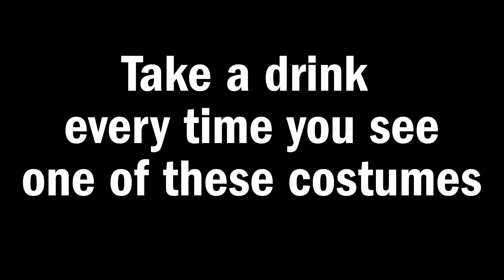Trendiest Halloween Costumes 2017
Still looking for creative Halloween costumes? This year's trendiest costumes include Wonder Woman, David S. Pumpkins, and of course, inflatable emoji's. Watch above to get some unique Halloween costume ideas!

If you're looking for an event to celebrate Halloween check out Time Out's list of 2017's best Halloween parties